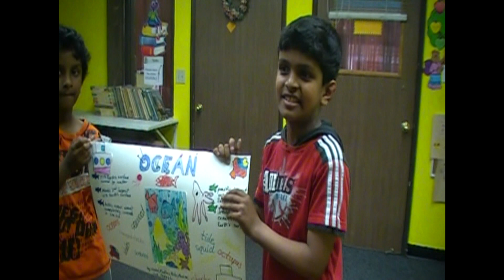oceanpresentation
Ocean Presentation by After School Central Campus